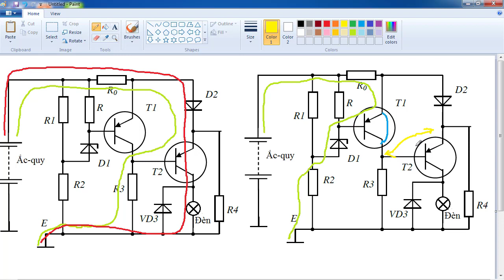Bài tập 2_điện tử cơ bản || Hocdienoto.com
Luyện tập cách xem  1 mạch điện tử cơ bản. Cách trình bày nguyên lý 1 mạch điện

Xem đầy đủ chuyên mục học điện cơ bản ở đây